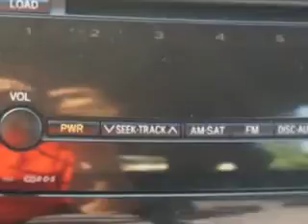2007 Toyota Prius Parkway Toyota Englewood Cliffs, NJ 07632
Toyota Prius Check out this Magnetic Gray Metallic Toyota Prius 5 Dr Hatchback, equipped with a 4 Cylinder engine and an automatic transmission with 74,699 miles. Enjoy an exceptional 45 miles to the gallon on this great car with features like Remote Power Door Locks, Heated Outside Mirrors, Front Wheel Drive, Rear Spoiler, Tire Pressure Monitoring System, Rear Bench Seat, on steering wheel audio and cruise controls, and much more. Enjoy the drive and have peace of mind in this Toyota Prius. See us at Parkway Toyota today!
MILES: 74,699
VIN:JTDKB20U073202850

Parkway Toyota
50 Sylvan Avenue
Englewood Cliffs, New Jersey 07632